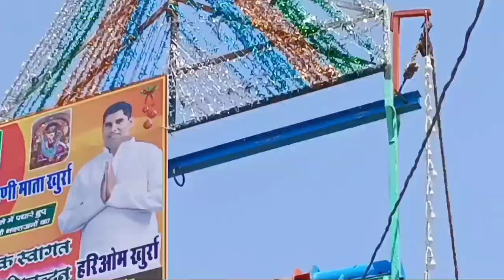Prank On Girl 💔|Festival Vlog |Bijasan Mata Mela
Prank on girls 💔|Festival Vlog |Bijasan mata mela

Thanks you so much watching

lots of 🤘🤘

1st mobile.

My shooting mobile - VIVO Y100

Mobile camera - 64 MP(OIS) + 2MP + 2MP + 16MP (Front Camera)

2nd mobile.

My editing mobile - VIVO Y15

Mobile camera - 13MP + 2Mp + 8MP (Front Camera)

Searching Keywords:⤵️

How to viral my second vlog
How to viral my second vlog 2023
2023 me my second vlog viral kaise kare
Vlog 2023
Viral vlog
My first vlog today
my first vlog morning
how to shoot my first vlog
my first vlog kaise shoot kare
kya mobile se vlog shoot ho sakta hai
how to vlog thumbnail
my first vlog thumbnail kaise banaye
konse mobile se vlog shoot kare
vlog shooting best mobile
video shooting best mobile
video kis app se edit kare
my first vlog video viral trick
Vlog chennal me kitni income hai
vlog video kis app se edit kare
vlog editing best app
vlog video me view kam aa rahe hai
vlog video kitni fps me save kare

Rong Keywords 👉